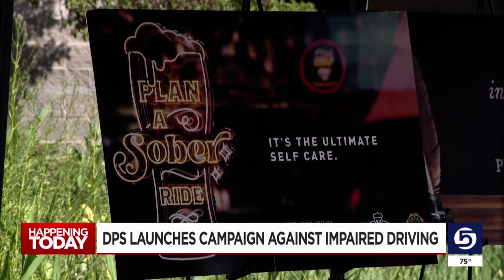Utah Highway Patrol to increase troopers on DUI shifts in July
After an increase in DUI-related arrests and 30 deaths so far in 2024, the Utah Highway Patrol will increase shifts searching for DUI offenders in July.